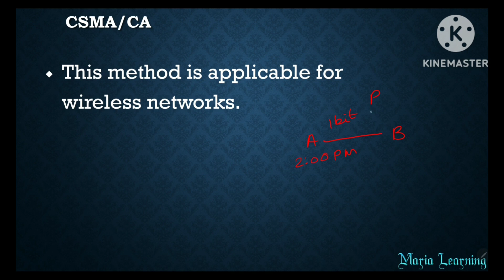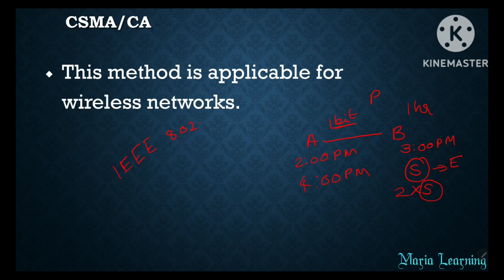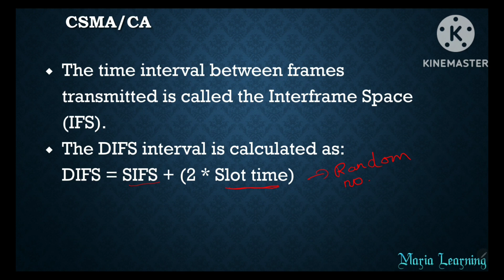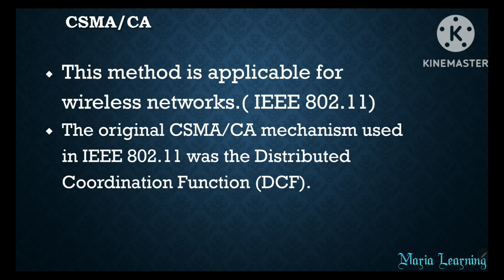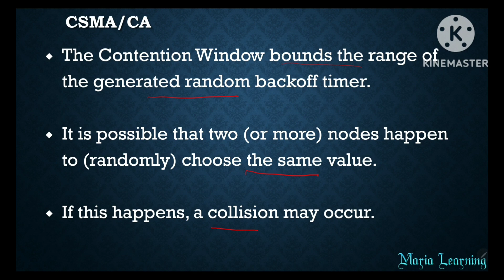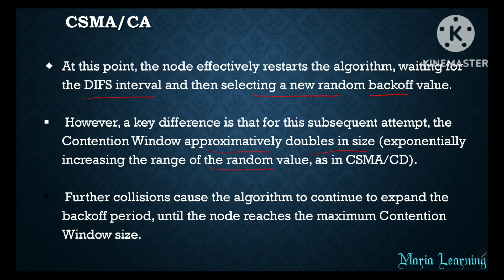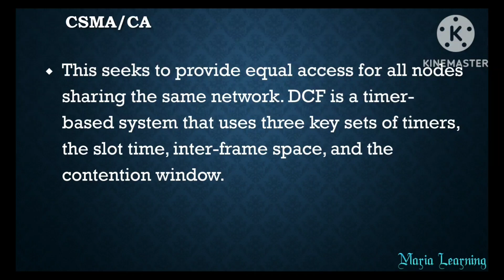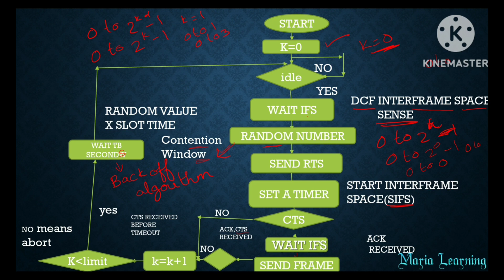Lecture 39 - Collision Avoidance in wireless networks CSMA/CA in Tamil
In this lecture, I have discussed about CSMA CA in Wireless network